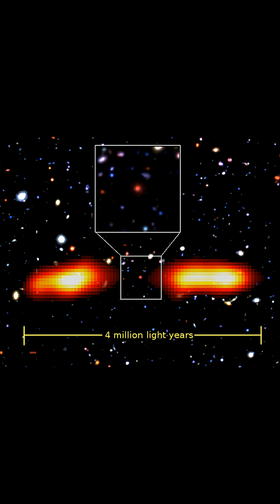Giant Quasar Jets Are Fighting Invisible Cosmic Forces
Scientists discovered 53 supermassive black holes blasting jets of matter across 7.2 million light-years—50 times wider than the Milky Way. These Giant Radio Quasars reveal cosmic jets battling invisible intergalactic forces, with asymmetric jets showing how the chaotic early universe shaped their paths.

Using India's Giant Meterwave Radio Telescope (GMRT), astronomers identified these monster quasars as part of the TIFR GMRT Sky Survey, which covered 90% of the celestial sphere. The jets form when supermassive black holes feed on surrounding gas, channeling plasma to near light-speed in opposing directions. Jet asymmetry reveals that one side plows through dense intergalactic gas while the other expands freely—a cosmic battle frozen across billions of years.

Sources:
📚 Research published in The Astrophysical Journal Supplement Series (Nov 13, 2025)

🔬 Follow SciByte Insights for daily science and space discoveries that blow your mind!
💬 Which cosmic mystery should we cover next? Drop a comment!